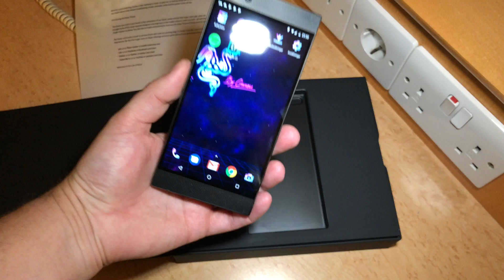Unboxing av Razer Phone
Snygg låda!